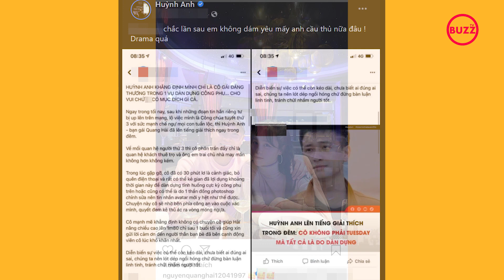Huỳnh Anh bất ngờ đăng ảnh thân thiết với 'người cũ' Quang Hải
Chia tay rồi nhưng Huỳnh Anh bất ngờ đăng ảnh cũ với Quang Hải, tuy nhiên lại sửa một chi tiết đặc biệt